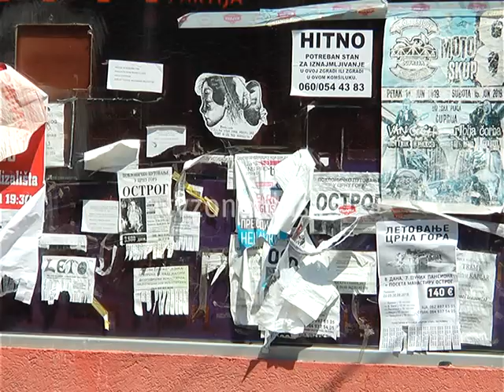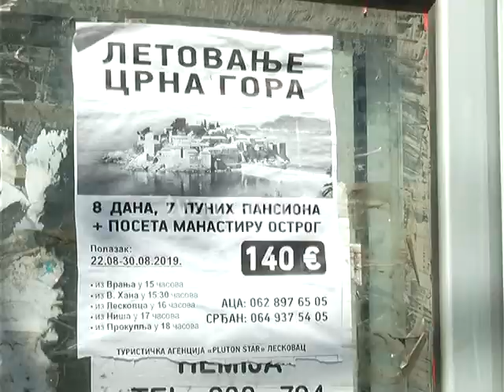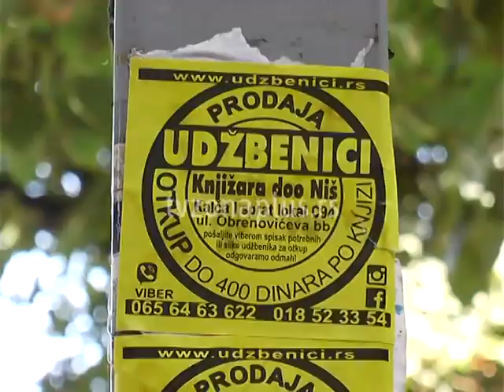BEZ OGLAŠAVANJA I REKLAMIRANJA NA DRVOREDIMA I JAVNOJ RASVETI